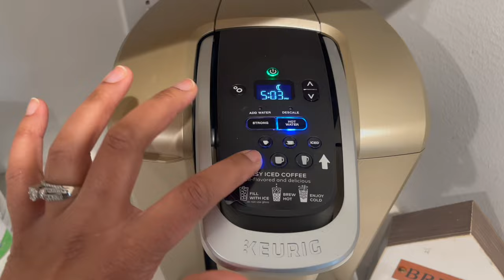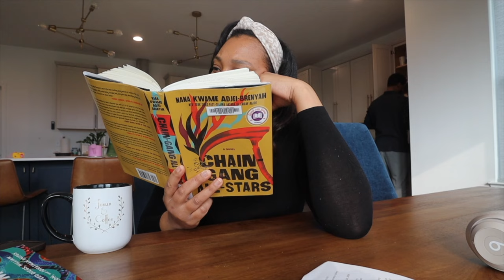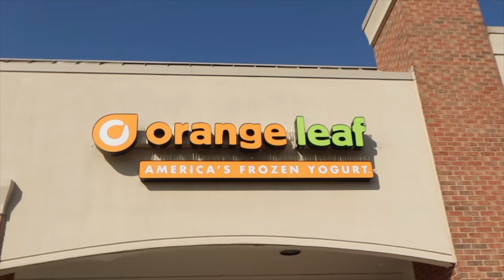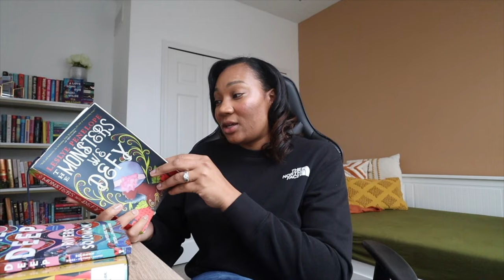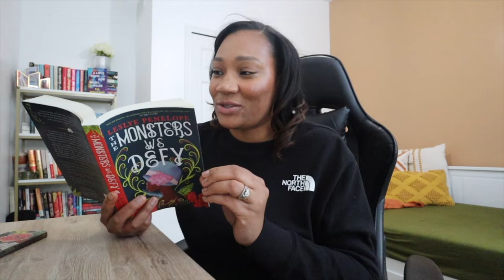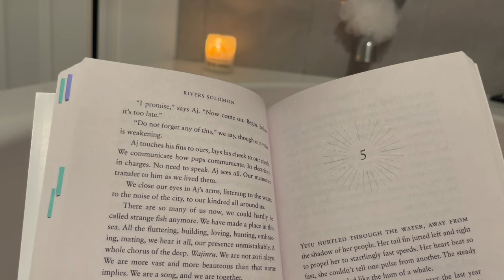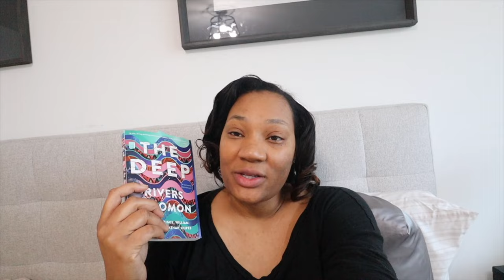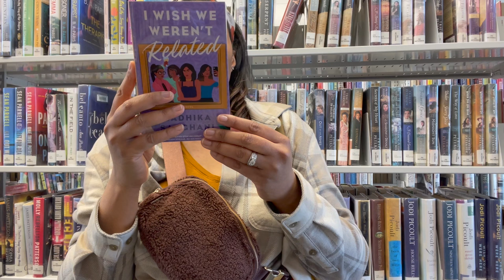Finish My TBR With Me: 3 Books in 3 days! Reading Vlog + Library Book Shopping & Haul| March TBR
In today's video, I'm reading 3 Fantasy books, sharing my March TBR, book shopping at the library, and indulging in self care of course. 😊EnJOY!

Chapters:
0:00 In today’s video
0:32 Good morning! Let’s talk about my Feb TBR & what we’re reading in this video
3:51 Chain Gang book update + Fro-yo
6:22 Final review of Chain Gang Allstars
11:30 The Deep intro & initial thoughts
12:06 The Monsters We Defy intro
13:25 Audiobook + mom life
13:56: Book update + this was so cute!
15:50 Reading Physical books is a luxury + sleepless nights for autism moms
17:35 Final review of The Monsters We Defy
20:05 Let’s go book shopping at the library!
22:25 Final review & thoughts of The Deep
24:12 Pop in from Editing Joyce ( more on The Deep)
25:46 Am I gonna do a February wrap up??
26:10 March TBR + library haul
30:49 Why my March TBR has 15 books on it 😳
31:20 Outtakes

Hey hey,  I’m Joyce! Book lover, mom of three and wife to my bestie. Here to share book recs while bringing a little laughter and joy to your everyday life. Whatever journey you may be on,  I hope this channel inspires you to laugh often, be your best self, and create a life that brings you peace and happiness.

EnJOY the journey (To your best self)

*I am not a healthcare professional. Consult a healthcare professional before trying new supplements & skincare/body care products.

*I am not a licensed therapist.

*I’m not a doctor.

*All thoughts and opinions are my own. Just sharing my thoughts and what works for me.